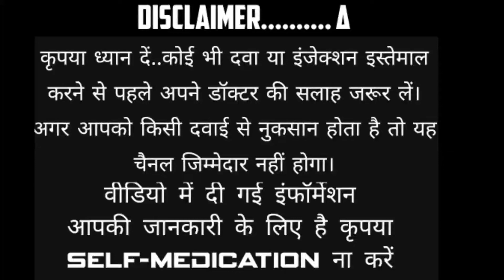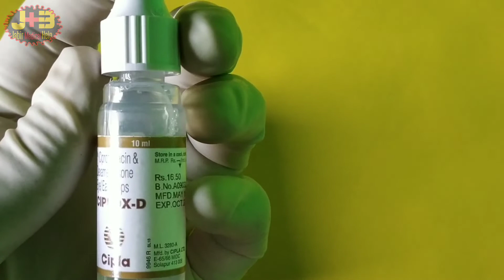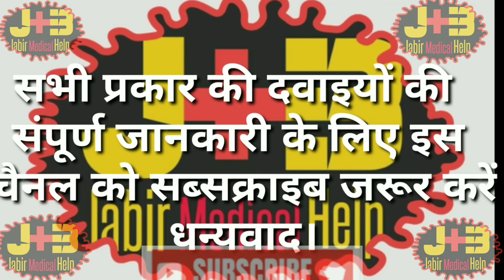Ciplox d eye/ear drops uses dose side effects full review in hindi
1.medicine  name
Ciplox d drops
2.Composition
Ciprofoxacin
Dexamethasone
3. Company name
Cipla ltd
4.Use  for eye, ear allergy
5.Price rs. 16.50
6.Dosage: As directed by the physician.
7.Side effects
8.Product quality
Best quality product
9. Ethical or Generic
Ethical
10. Keep all medicine out of reach of children.

 NOTE-यह इंफॉर्मेशन आपकी जानकारी के लिए है कृपया self-medication ना करें।